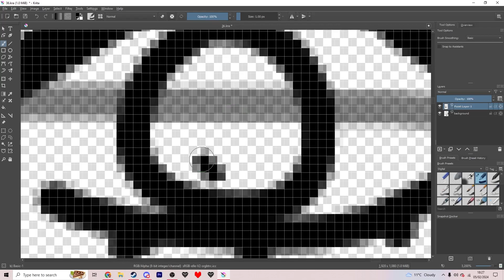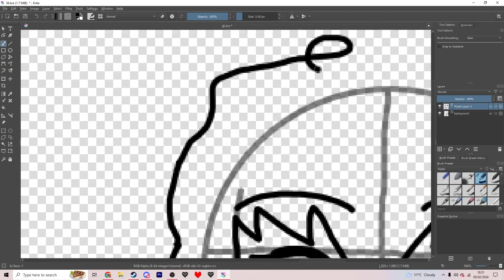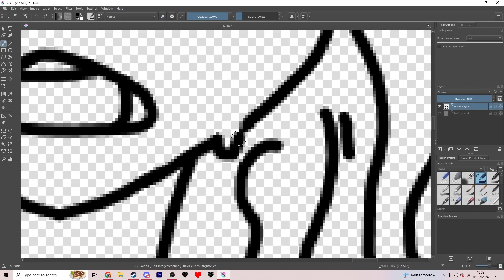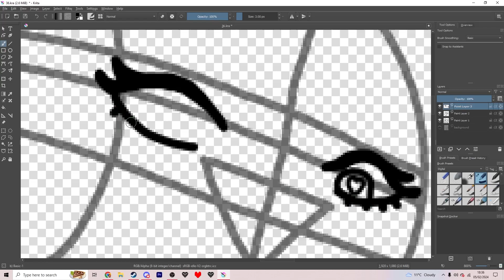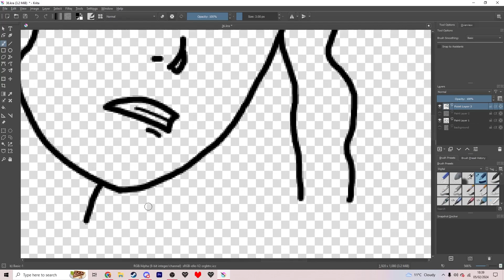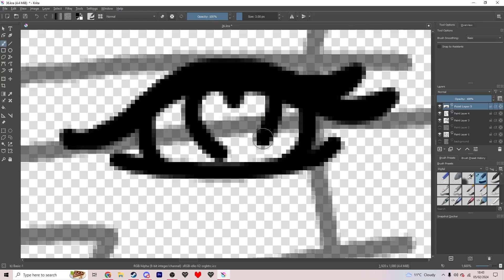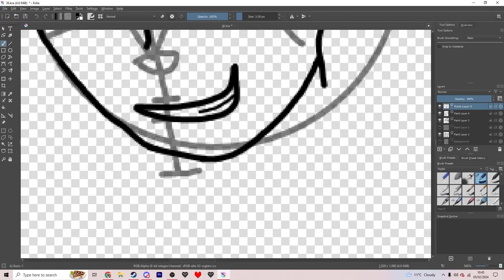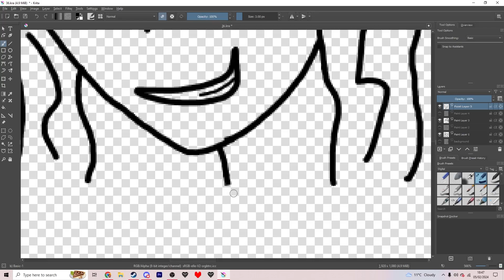36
Day 36 of my 2024 art challenge. I'm learning proper art basically from scratch, with the intention to use what I learn in multiple major projects in the future. Today I worked on improving the design of a character to use in expression studies. Anyway, I'm looking forward to learning some more tomorrow!